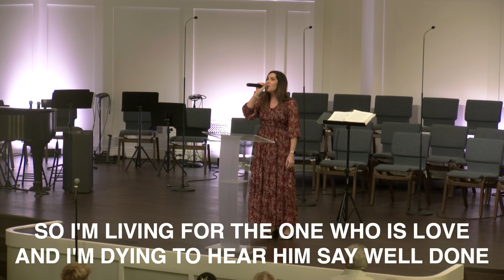A Walk With Jesus Through Eternity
Part 4: The Second Coming and the Millenium